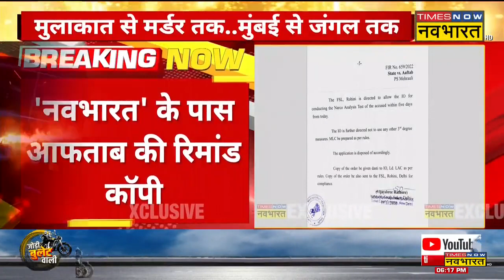"Navbharat' के पास Aftab की रिमांड कॉपी, 5 दिनों के अंदर Narco Test कराने का आदेश | Hindi News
Shraddha Murder Case से जुड़ी बड़ी खबर आ रही है, Aftab के रिमांड की कॉपी Times Now Navbharat के पास आई है। पांच दिन के अंदर आफताब का Narco Test कराने का आदेश दिया गया है। आपको बता दें कि कल Saket Court ने Narco Test की मंजूरी दी थी।